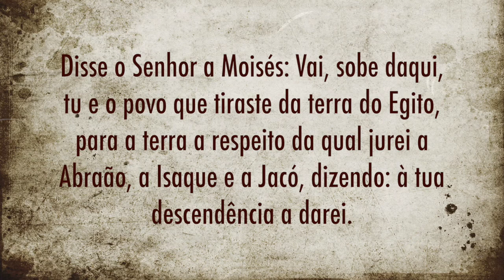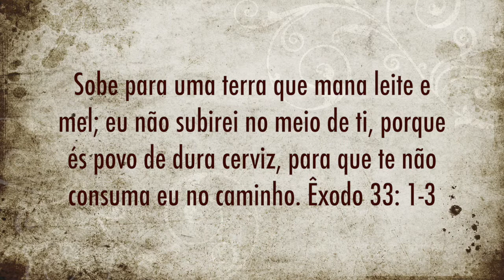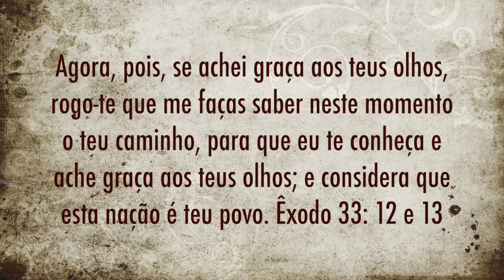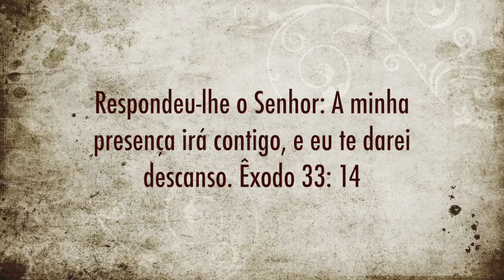PRECISO DE DESCANSO - PR. SAMUEL FELIPE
Neste vídeo veremos a luz da Palavra, os motivos pelos quais muitos de nós nos encontramos a procura de um descanso que parece nunca vir. Muitas vezes, nós mesmos somos os causadores deste momento que estamos vivendo.

Tenho certeza de que ao assistir este vídeo, você será levado a um novo nível de entendimento, e, com certeza encontrará paz e descanso para sua alma.

Deus abençoe Poderosamente!!!